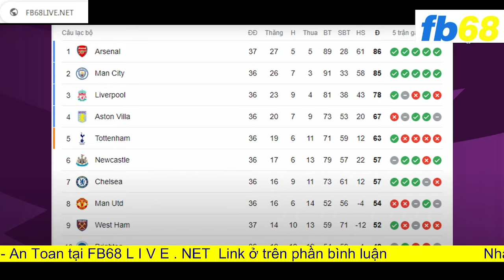Xôi lạc TV | Cả đội Arsenal tiếp sức cuồng nhiệt để Tottenham hạ Man City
- Trong clip sử dụng nhạc & hình ảnh của các tiktoker nổi tiếng màchưa xin phép

Chúng tôi sẽ xóa ngay và hợp tác với tinh thần thiện chí cao nhất

▷ Tag Kênh : Dore Official

© Bản quyền thuộc về Dore Offcial